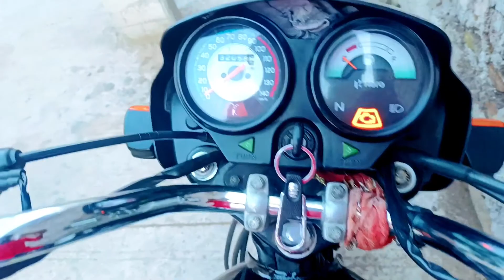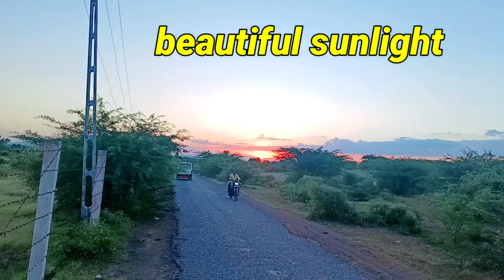रामपरा नी मेलडी मां || Full Vlog on Rampara Maldi Maa temple || mr chetan vlogs || सीहोर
रामपरा नी मेलडी मां || Full Vlog on Rampara Maldi Maa temple || mr chetan vlogs ||

Hello friends.

🙏 WELCOME MY YOUTUBE CHENNAL 🙏

your queries,,,,,,

maldi maa tampel,maldi maa,maldi maa tampel rampara,rampara ni maldi maa,sihor,sihor maldi maa tampel, Bhavnagar maldi maa temple,rampara maldi maa,
rampara meldi maa no mandvo,
rampara meldi maa,
rampara meldi maa song,
rampara meldi maa no mandvo sanjay raval,
rampara meldi maa na dakla,
rampara meldi maa varta,
rampara meldi maa status sanjay raval,
rampara meldi maa no mandvo status,
rampara meldi maa no mandvo 2022,
rampara meldi maa status,
rampara meldi maa aarti,
rampara meldi maa aarti lyrics,
rampara meldi maa bigg boss vote,
rampara meldi maa bigg boss telugu vote,
rampara meldi maa chalisa pdf,
rampara meldi maa chicago,
rampara meldi maa chalisa,
rampara meldi maa emirates,
rampara meldi maa emirates flight status,
rampara meldi maa enna,
rampara meldi maa flights,
rampara meldi maa flight deals,
rampara meldi maa full song,
rampara meldi maa flute,
rampara meldi maa female version,
rampara meldi maa full movie,
rampara meldi maa female,
rampara meldi maa garba,
rampara meldi maa gana,
rampara meldi maa history in gujarati,
rampara meldi maa hemant chauhan,
rampara meldi maa hrudayam,
rampara meldi maa images,
rampara meldi maa intiki lyrics,
rampara meldi maa intiki,
rampara meldi maa instrumental,
rampara meldi maa inti,
rampara meldi maa inti harivillu,
rampara meldi maa jobs,
rampara meldi maa jobs memphis,
rampara meldi maa kitchen,
rampara meldi maa kali,
rampara meldi maa ki aarti,
rampara meldi maa katha,
rampara meldi maa kavach,
rampara meldi maa no mandvo live,
rampara meldi maa original song,
rampara meldi maa photo,
rampara meldi maa parivar,
rampara meldi maa parivaar,
rampara meldi maa parvati,
rampara meldi maa quest,
rampara meldi maa qadri,
rampara vala meldi maa sanjay raval,
rampara vala meldi maa varta sanjay raval,
rampara vala meldi maa song,
rampara meldi maa temple chicago,
rampara meldi maa temple,
rampara meldi maa tv,
rampara meldi maa tara,
rampara meldi maa usa,
rampara vala meldi maa varta,
rampara vala meldi maa mandvo,
rajpara vali meldi maa,
rampara meldi maa wiki,
rampara meldi maa whatsapp status,
rampara meldi maa with lyrics,
rampara meldi maa youtube,
rampara meldi maa yoga,
rampara meldi maa yogam,
rampara meldi maa zack knight,
rampara meldi maa zack tabudlo,
rampara meldi maa zindabad,
rampara meldi maa zamane,
sihor,
sihor wala maharaj,
sihorwala maharaj live,
sihora wale pandit ji,
sihorito tomar nupure,
sihor mandir,
sihora,
shihoron by miftah zaman,
sihorwala maharaj live today,
sehore,
sihori mata aarti,
sihor wala maharaj live,
sehore wale pandit ji,
sihor live,
sehore wale pandit ji live,
sihor bala maharaj live,
sihor hadsa,
sehore news,
sehore wale maharaj,
sihor wala maharaj song,
sihor bale maharaj live,
sehore accident,
sehore aaj ki katha,
sehore ashram,
shore a,
sehore agrawal mahila mandal katha,
sihor anand melo,
sihor anand mela,
सीहोर abhishek,
sehore accident news today
rajapara,
rajaparambara behindwoods,
rajpara,
rajaparambara troll,
rajaparambara comedy,
rajaparambarai dinakaran interview,
rajaparambara malayalam movie,
rajaparambara malayalam movie songs,
rajaparambara,
rajaparambara dialogue,
rajaparambara imsubu,
rajpara khodiyar mandir,
rajpara ma raj tamaru status,
rajpara mandir,
rajpara vadi khodal maa,
rajpara khodiyar mandir live aarti,
rajpara khodiyar aarti,
rajpara jai ne manavo,
rajpara khodiyar maa nu mandir,
rajpara ramamandal live
khodiyar maa,
khodiyar maa aarti,
khodiyar maa na garba,
khodiyar maa song,
khodiyar maa na geet,
khodiyar maa na dakla,
khodiyar maa status,
khodiyar maa na bhajan,
khodiyar maa no thal,
khodiyar maa falguni pathak,
khodiyar maa nu picture,
khodiyar maa na video,
khodiyar maa amritvani,
khodiyar maa aarti hemant chauhan,
khodiyar maa aarti gaman santhal,
khodiyar maa aarti sagar patel,
khodiyar maa aarti kinjal dave,
khodiyar maa aarti milan kakadiya,
khodiyar maa aarti dj remix